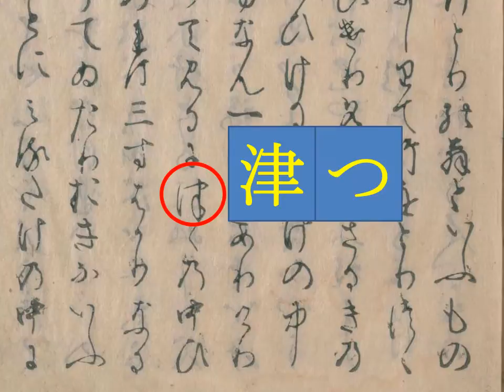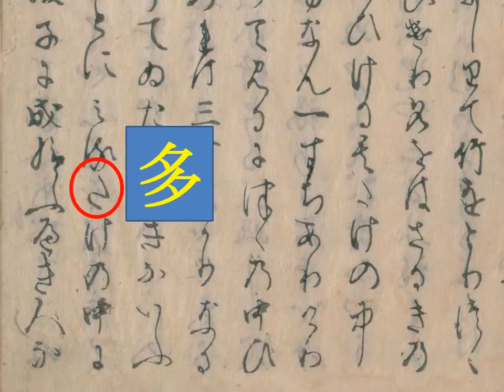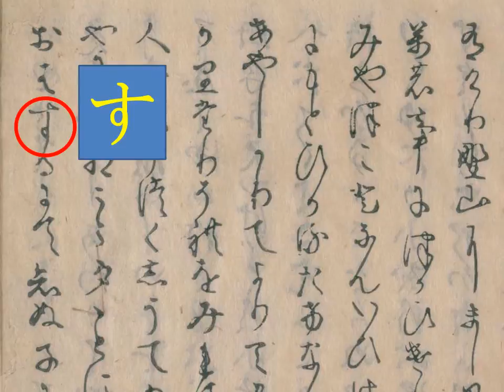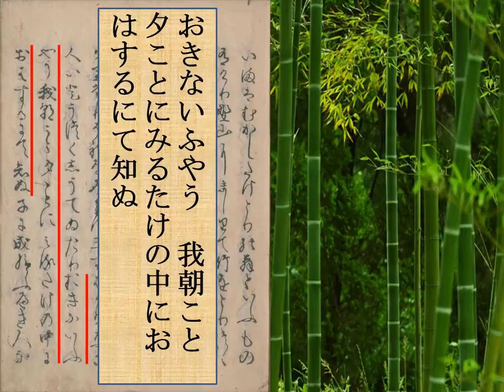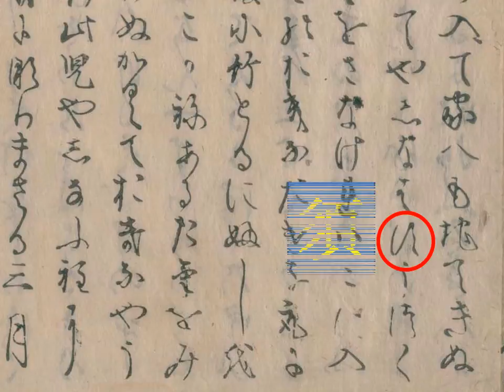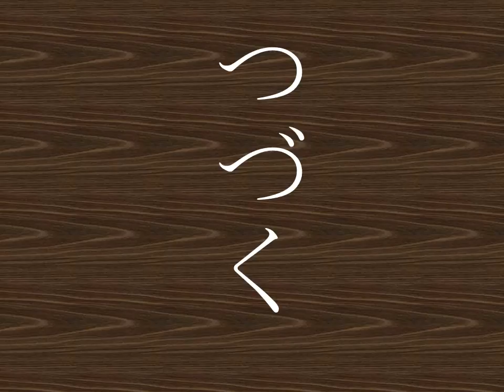くずし字を解読しましょう！ 第11章 竹取物語 第1回 かぐや姫の生い立ち 1 Decipher handwriting Japanese! Legend of Lady Kaguya 1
ご視聴、誠にありがとうございます。動画はジャンル別に「再生リスト」に収めてあります。
『竹取物語』を読んでみましょう。